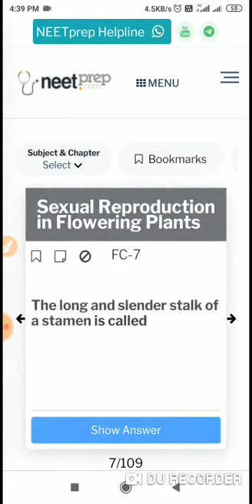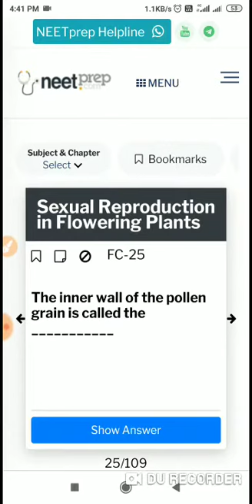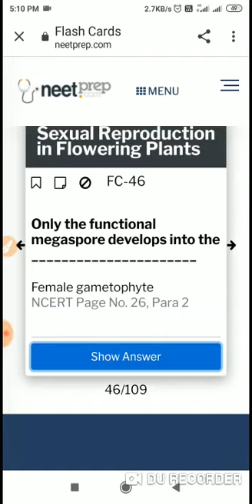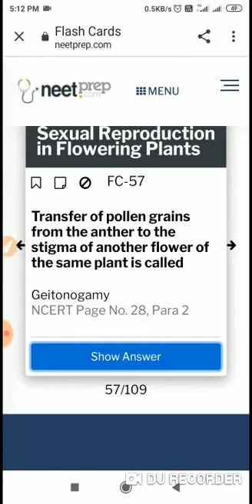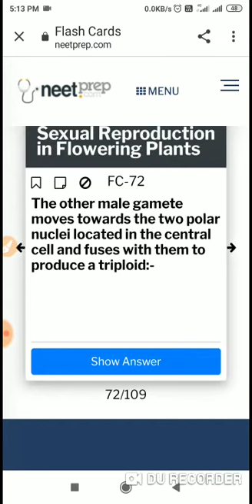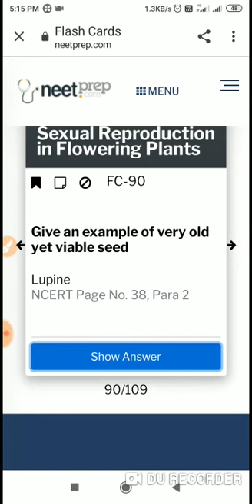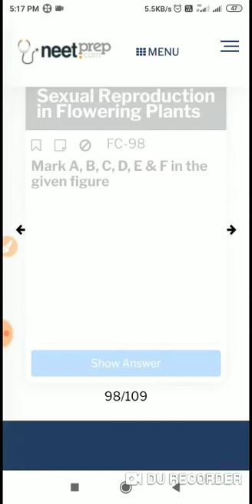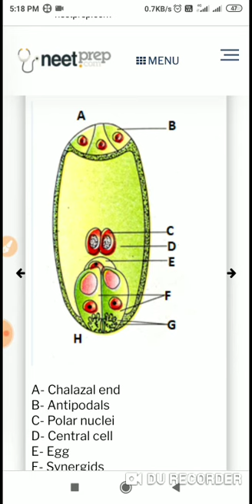Sexual reproduction in flowering plants flashcards biology ncert 12th